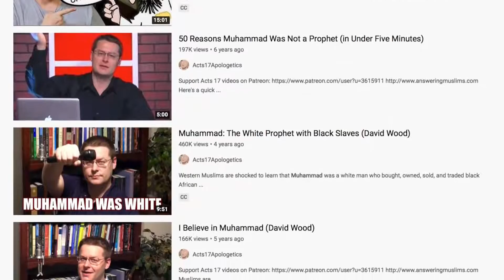Why Yasir Qadhi HATES Ex-Muslims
In a recent video, Sheikh Yasir Qadhi mocked and insulted ex-Muslims, claiming that they are miserable and have pathetic lives. But Dr. Qadhi made an interesting analogy. He compared ex-Muslims to people who have ended a relationship. David Wood discusses Qadhi's analogy, which proves much, much than he intended.